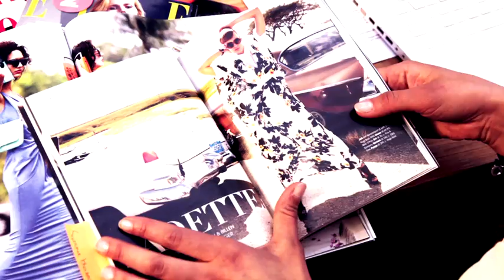How To Get The Look: Summer Blossom Girl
Do you feel the summer vibes too? We zijn verzot op de Vero Moda en Pieces collectie en willen jullie graag inspireren. Tiany zorgt voor de perfecte zomerstyling en jij kan iedere week kans maken op de complete look.
How to get the look? Easy, check Belmodo.tv and have some fashion fun.
Zomer staat gelijk aan happy flowers en wat is er vrolijker om je outfit te laten bloeien. Deze week krijg je de Summer Blossom Girl look.